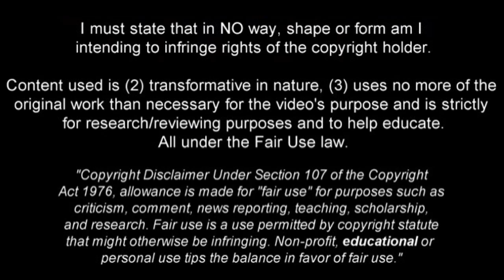RAFAEL LEAO | Fantastic Goals, Skills, Assists | Lille 2019 (HD)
Rafael Leao - Lille - 2019➠ World Of Football
Rafael Leao is Portuguese football player who plays for Lille. Video shows his goals, assists and best overall play for Lille during 2018/2019 season.